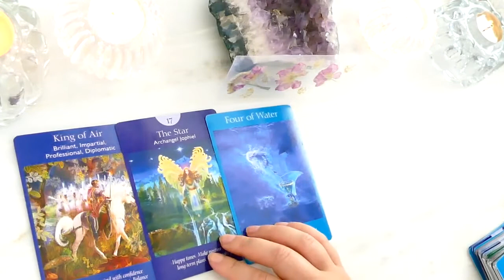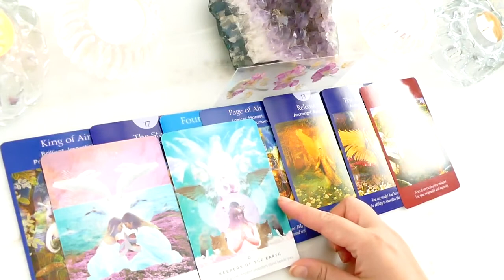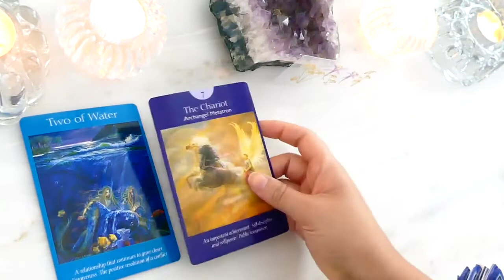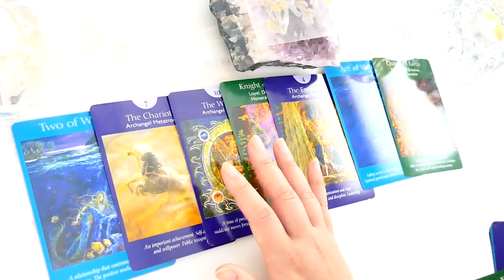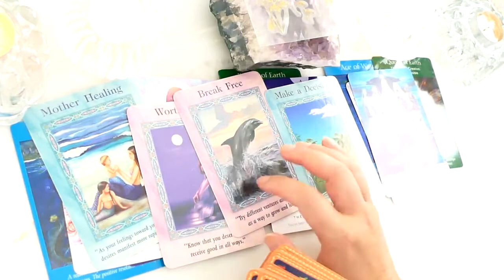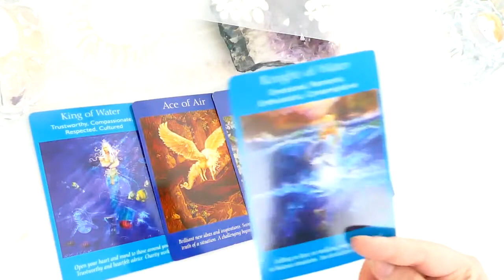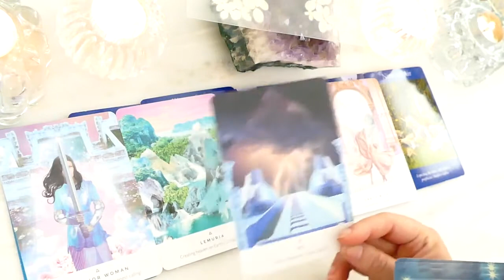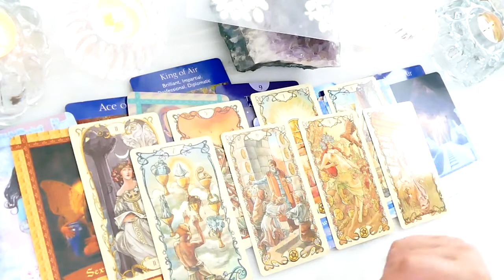What Are Some of Your BEST Qualities? (Timeless) | BERRA | pick a card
Group 1: 00:11
Group 2: 11:33
Group 3: 24:15

✉︎ private readings ✉︎
currently unavailable